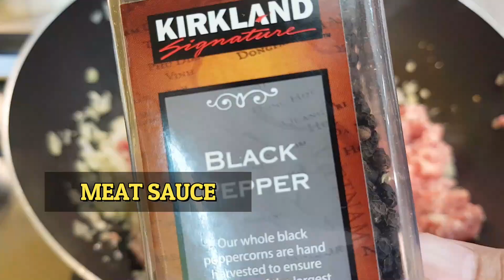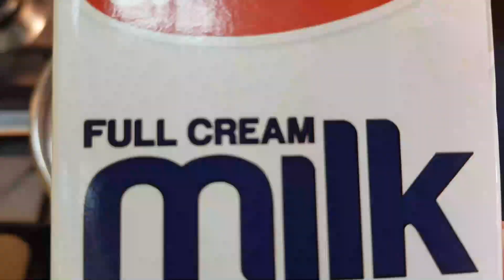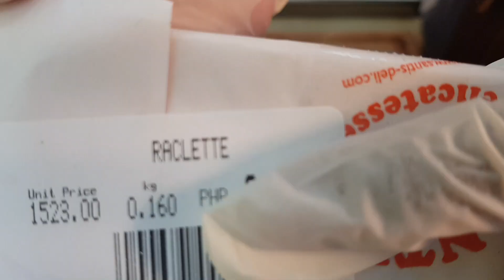How To Make Moussaka | Easy Way of Cooking | Simple Moussaka Recipe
Teaching your kids about Greek Civilization? Then try my version of the Moussaka recipe. Let them taste Greece through the stack of potatoes, and aubergine topped with meat sauce, and Bechamel. Expect them to fall in love with the beauty and wonders of this ancient city. Enjoy, watch, and let the cooking do the talking.

Ingredients:
Aubergine
Potatoes
Parmesan Cheese
Raclette Cheese

Meat Sauce:
Olive Oil
Garlic
Onions
Ground Round
Salt & Pepper
Thyme
Cinnamon Powder
Bay Leaves
Tomato Paste

Bechamel Sauce:
Butter
All-Purpose Flour
Avonmore Full Cream Milk
Nutmeg
Egg Yolk

Recipe:
Step 1 (0:41)
To prepare the ingredients:
Chop the garlic and onions.
Slice the aubergines into thin vertical pieces.
Cut the potatoes into thin round pieces.

Step 2 (3:00)
For the meat sauce:

Heat the oil in a cooking pan, then saute the garlic and onions.

Add the ground round, then season with salt and pepper.

Add the spices such as thyme, cinnamon powder, bay leaves, and tomato paste.

Deglaze the pan using red wine, then add beef broth and tomato sauce. Let it simmer.

Step 3 (6:09)
Fry the aubergine slices on both sides until lightly brown.

Step 4 (7:02)
Fry the potato slices on both sides until light brown.

Step 5 (7:49)
For the Bechamel sauce:

In a saucepan, heat the milk until blood temperature.

Next, in a separate saucepan melt the butter, then add the all-purpose flour. Stir until incorporated.

Add the full cream milk gradually and stir until the milk-butter mixture is dissolved.

Add the parmesan.

Add the nutmeg and egg yolk.

Step 6 (9:33)
To arrange the moussaka:

Place a layer of potatoes in a slightly overlapping pattern.

Next, add the aubergine slices. Season with salt.

Mix the Bechamel and meat sauce. Add to the baking dish.

Then, place another layer of aubergine slices.

Add another layer of Bechamel.

Top with raclette cheese and parmesan cheese.

Step 7 (12:10)
Bake at 180 degrees celsius for 40-50 minutes.

Serve on a large plate.

Let the cooking do the talking!